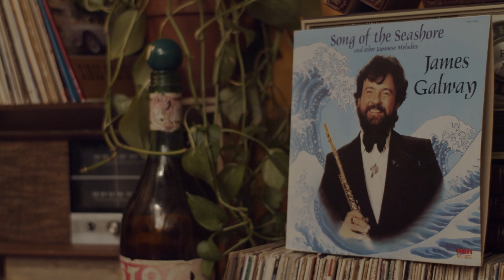Session de salon - Présentation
Session de salon, c'est des performances musicales uniques, enregistrées et filmées dans notre salon.

Notre premier live session sort le 5 avril, mais d'ici là, voici quelques images accompagnées d'un jam afin de vous teaser la moquette.

Parlant de moquette, vous allez pouvoir revoir notre délicieux tapis de shag mensuellement, car ses doux poiles vont être écrasé par des performances d'artistes divers et incroyable chaque début de mois.

Les sessions seront disponibles intégralement sur Facebook et YouTube, mais d'autres contenus en lien avec la musique et les tapis de shag aux couleurs vives seront disponibles sur Instagram.